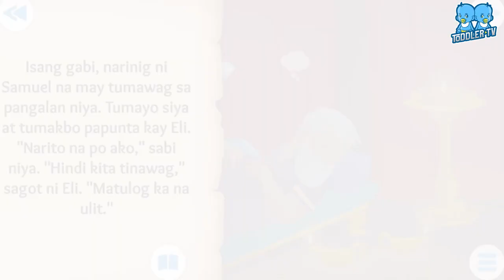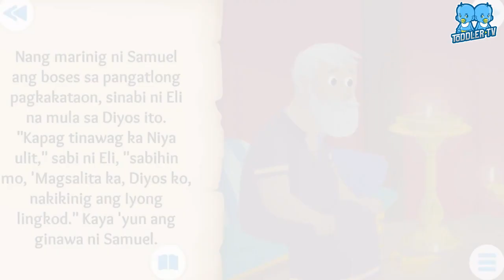Si Samuel at ang Tinig | Bible Story For Kids | Tagalog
Si Samuel at ang kanyang misyon. Storya para sa mga Bata.